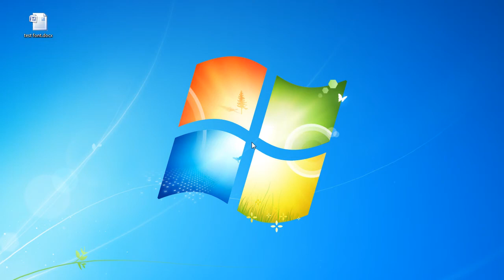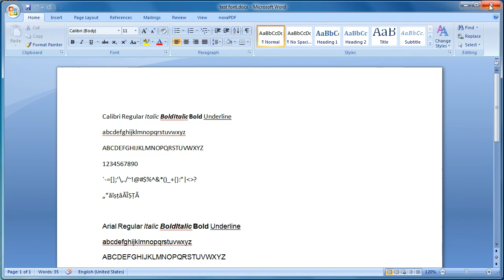How to add image watermarks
Configuring novaPDF to add image watermarks when creating PDF files can be done through its Printing Preferences window. Note that once the PDF watermarks feature is enabled and a text/image watermark is added, that watermark will be added when creating a PDF file with novaPDF from any document that supports printing (so you don't have to go in manually each time you create a PDF to enable the watermarks. A good tutorial for adding image watermarks in a PDF file is available